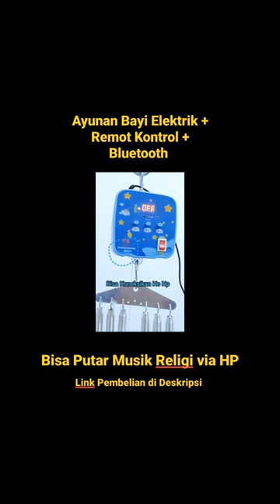Ayunan Bayi Elektrik Remot Bluetooth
Ayunam Bayi Elektrik Ayunan Bayi Otomatis plus remot kontrol, Bisa Hubungkan Hp ke Ayunan, Bisa Set Music Religi atau Musik Perkembangannya otak Bayi Anda.

Link Pembelian : 👇‼️